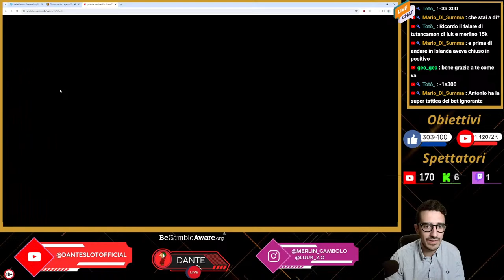👀OCCHI PUNTATI⚡A CACCIA DI MAX WIN!💸💣CASINO LIVE STREAMING 💥9 APR - 21:00 SLOT ONLINE 🎰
🎰CASINO LIVE💸🤑 CASINO SLOT ONLINE 🎰🎲🃏 MAX WIN HUNT 🤯💸💣💥A CACCIA DI MAX WIN!

18+ 🔴 This channel does not intend to promote gambling by any form. The sole purpose of the content shared on this channel, is to entertain the viewers.

⚠️Gambling is not a way to make money! Please do not try this at home.